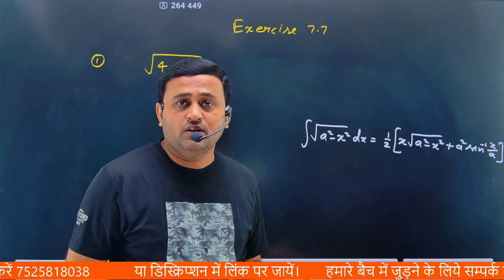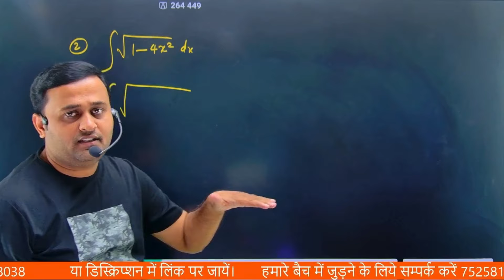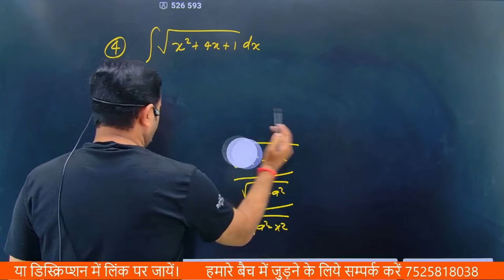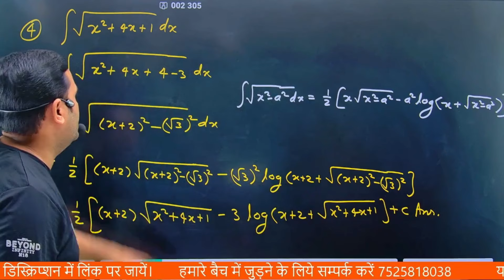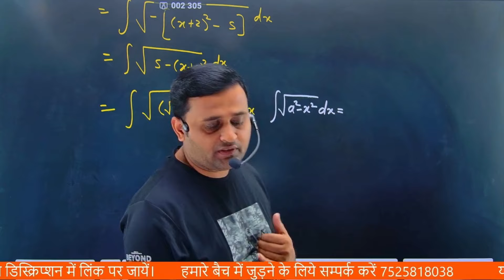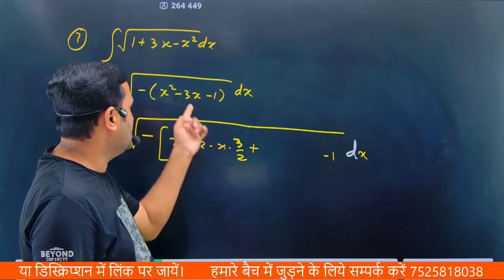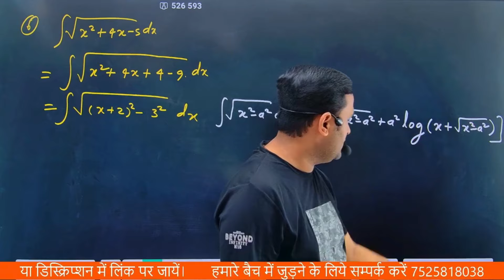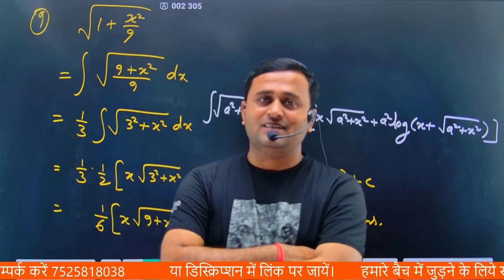Samakalan Exercise 7.7 Complete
समाकलन प्रश्नावली 7.7 कम्पलीट हल
samakalan,

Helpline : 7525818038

samakalan kaise kare,
samakalan kaise karte hain,
samakalan formula,
samakalan sutra kaksha 12 ganit,
samakalan ke sutra,
samakalan in hindi,